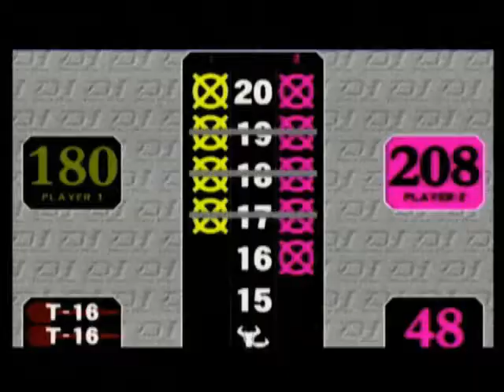darts【J-STUDIO】2008/7/13 SMIRNOFF ICE CUP C Fllight FINAL